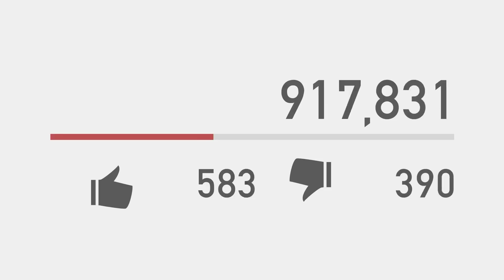5 Unique Channel Ideas In Telugu By Sai Krishna